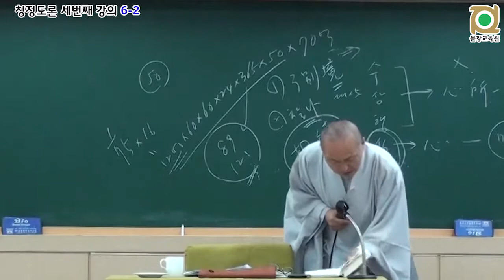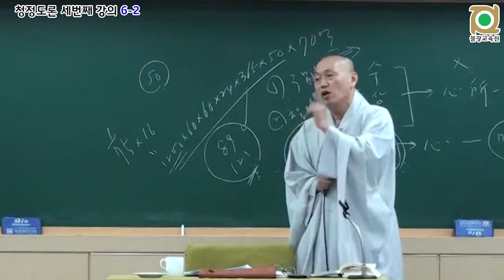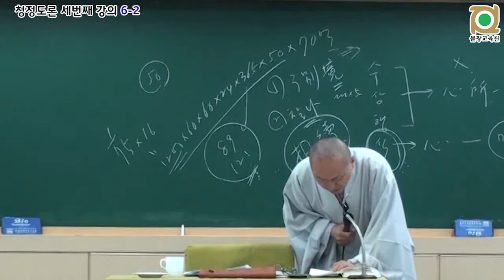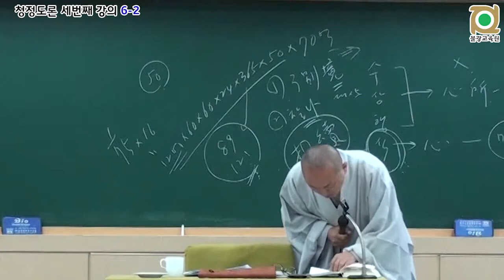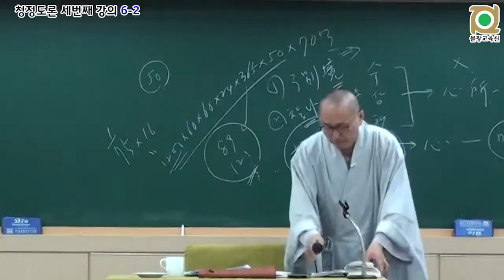각묵스님 청정도론 121 - 제2권 p484 Vis.xiv.185 과거 등의 분석